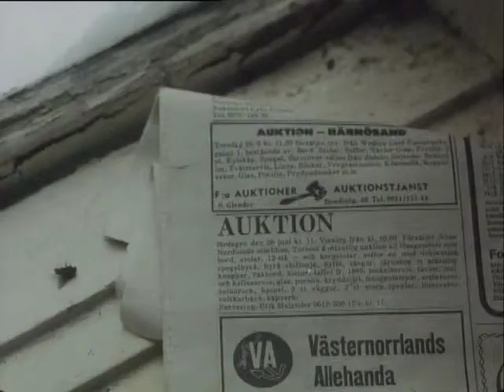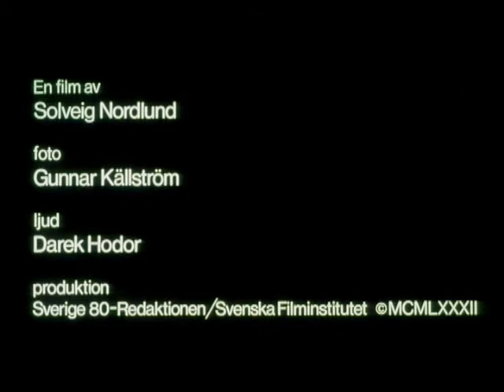Hemmet (Home) by Solveig Nordlund - Torromfilm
The life of a small farmer family in the north of Sweden during a century - through diaries and photographs found in a plastic bag in the empty house.